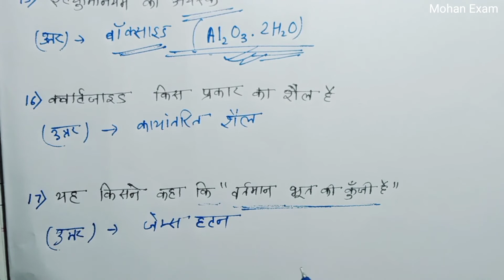geology class 12 objective questions part 2 | MCQs | objective questions भूविज्ञान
.👉 Mohan Exam 👈.